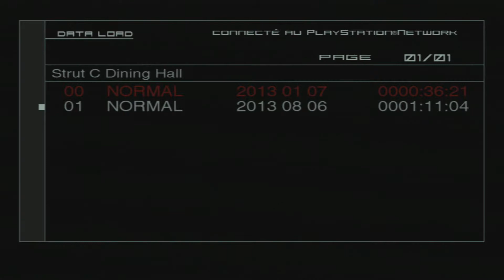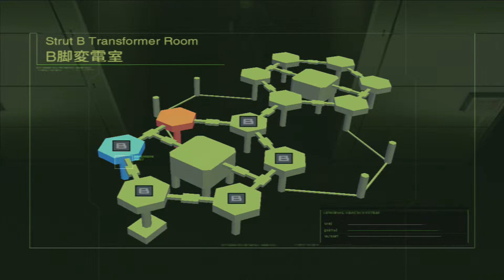[M.G.S] Playthrough de Metal Gear Solid 2 HD - Plant - Episode 5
Cinquième épisode du chapitre Plant de ce playthrough de Metal Gear Solid 2 HD sur Playstation 3 !